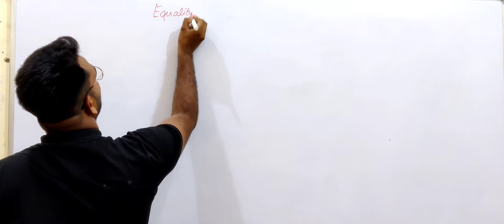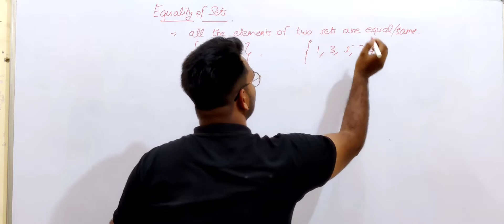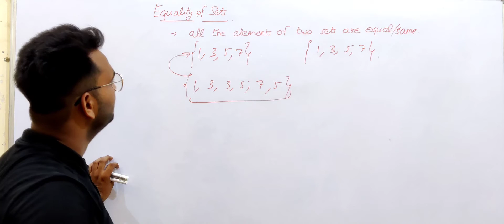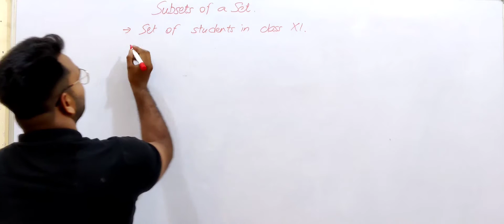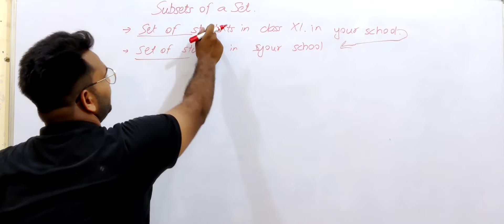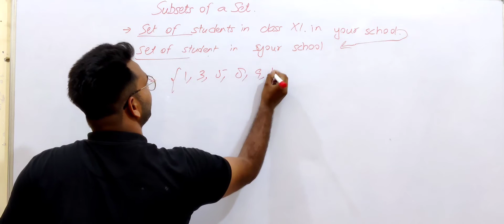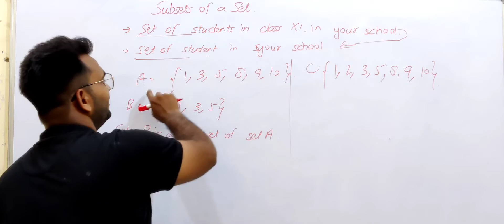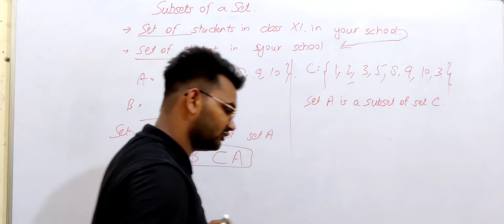Equality of set and subset of set